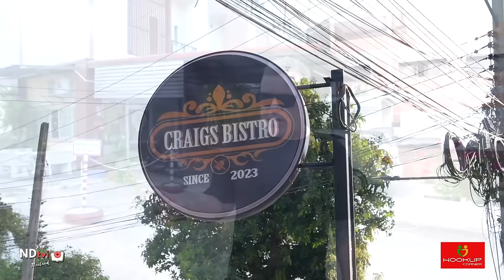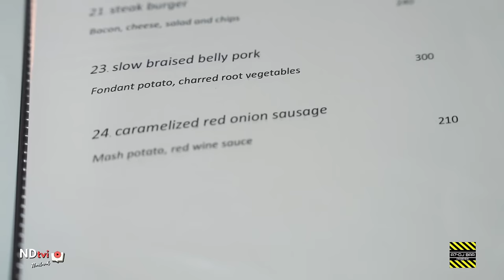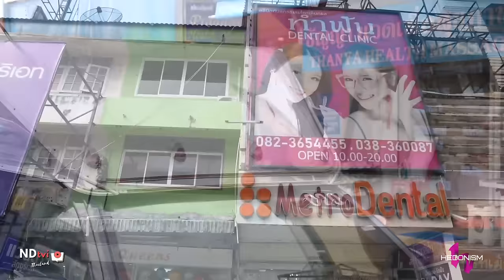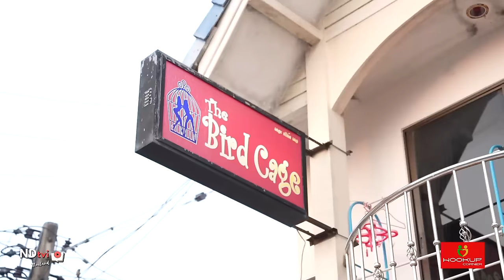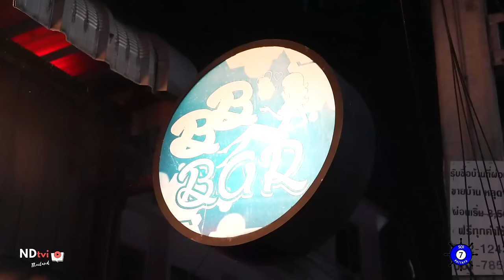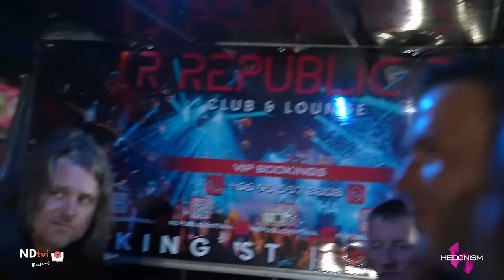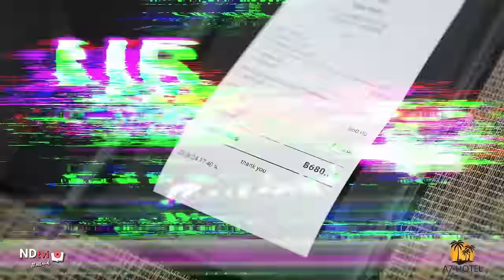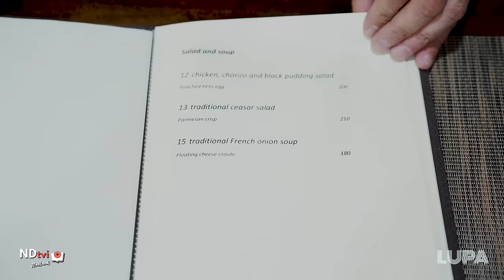Inside Pattaya Darkside Bars + Craig's Bistro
The Darkside Gentleman's Club (all other bars we visited were literally in the same location and walking distance)